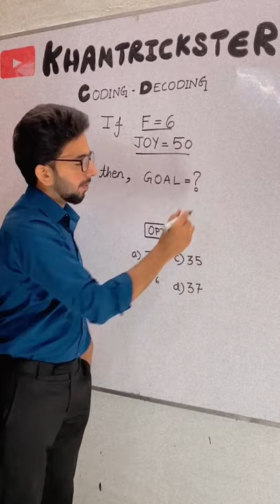Coding-Decoding shorts reasoning